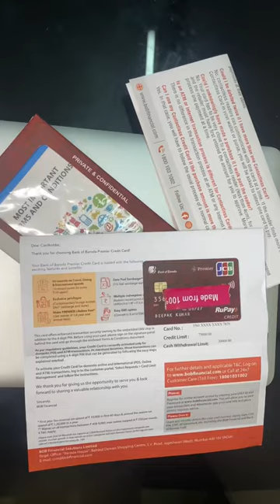Unboxing Bank of Baroda Credit Card 💳